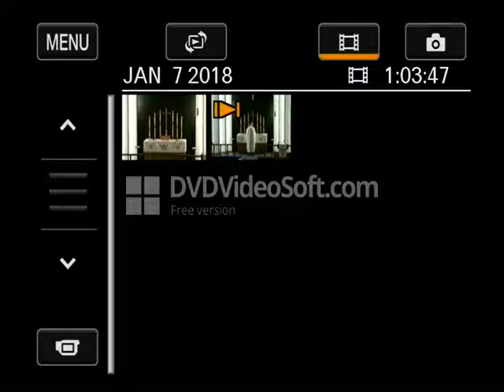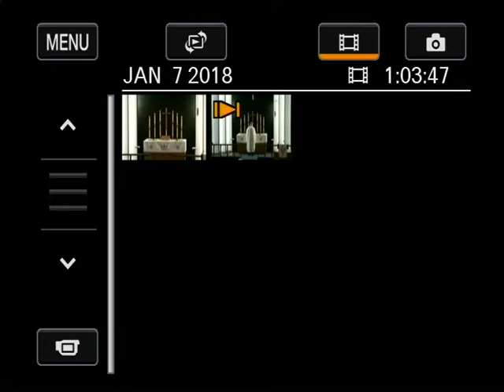January 7, 2018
The Baptism of Our Lord